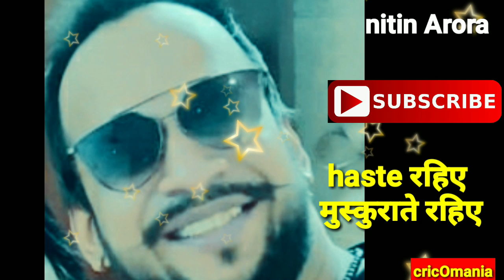क्रिकेट के 5 रिकॉर्ड्स भारतीयों के नाम top। 5 indian players records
इस वीडियो में बताया गया है कि क्रिकेट के ऐसे 5 ऐसे records जो भारतीयों के नाम है जिन्हें कोई नहीं तोड़ सकता. sabse aagey hindustaniyo k cricket records ko dekhiye dosto